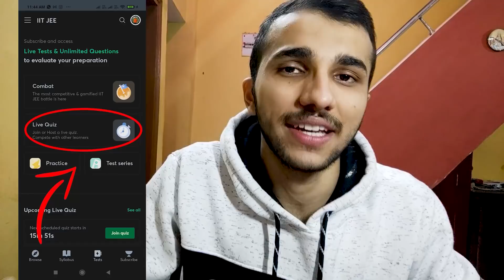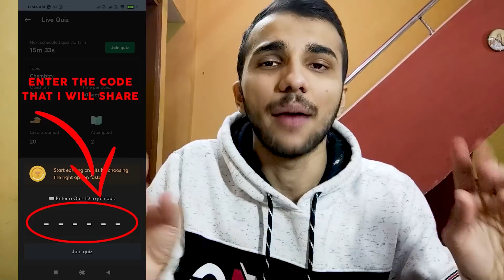Giveaway 2.0 | Prizes Worth 8k+ | Code for quiz:- 889-400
1) Download The Unacademy Learning App (in android, not in pc)
2) Sign Up & Go to IIT-JEE Section
3) Go To Plus Courses
4) Click On Tests at the bottom.
5) Click on Live Quiz
6) Click on Join Quiz ( bottom one )
7) Apply code  ( 889-400 )
8) Enjoy & Try to Come in Top 10
10) You will be contacted and given the Prizes within 24 hours.

If you don't use any social media platform, comments your queries below. I try my best to reply to all the genuine queries.

Books I have used for my prep:-

PAST YEAR  (Must have book for every serious aspirant )
I have solved Disha as well as Arihant, I personally prefer Disha over Aihant though both are good books
1) Disha 42 years Physics
2) Disha 42 years Mathematics
3) Disha 42 years Chemistry
4) Complete set of PCM
Latest edition of above books
JEE Mains edition
5) Disha JEE Main Online 2019 papers

CHEMISTRY
1) Inorganic Chemistry by VK Jaiswal
2) Organic Chemistry by Himanshu Pandey
3) Physical Chemistry by Narendra Awasthi
4) Objective NCERT at your Fingertips
Above mentioned books have only problems. I didn't reffered any theory books as our chemistry teacher at coaching was best.

In case if you  are looking for books having both theory + problem part then you can go for
1) Wiley's Inorganic Chemistry
2) Wiley's Physical Chemistry
3) Wiley's Organic Chemistry

PHYSICS
1) HC Verma (Only a few chapters)
2) Cengage Physics for JEE Main
I completed my theory part by watching NV sir lectures, so I didn't reffered any theory books. Above mentioned books have only problems and very less theory.

In case if you  are looking for books having both theory + problem part then go for
Cengage Physics by BM Sharma Complete set
It's the best you can get in the market.

MATHS:-
I restricted myself to coaching material
In case u r looking for best books for mathematics than u can for these:-
1) Arihant Mathematics Book set
Best for students doing completely self-study. Have a better theory part.
2)Cengage Mathematics set
Have more no of questions for extensive practice. Best for those students who do online classes and are looking for a book with problems.